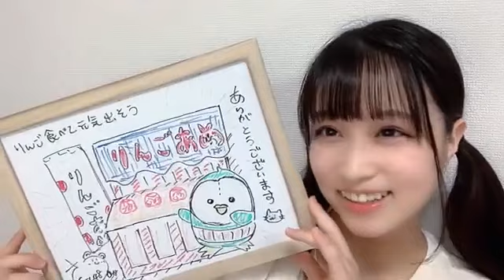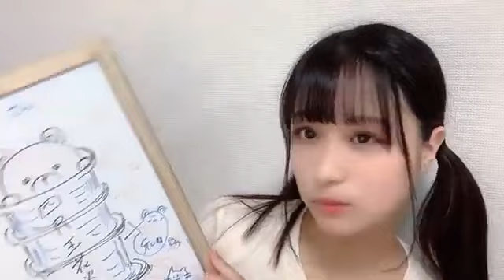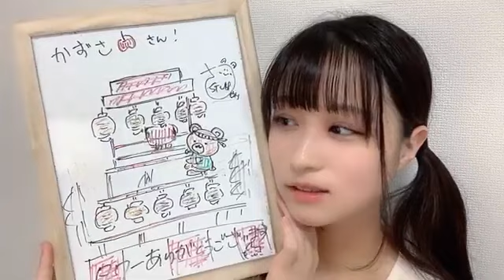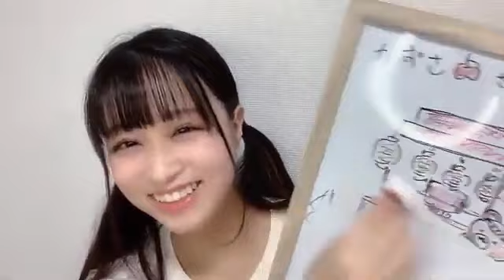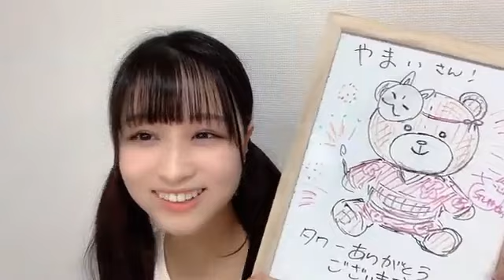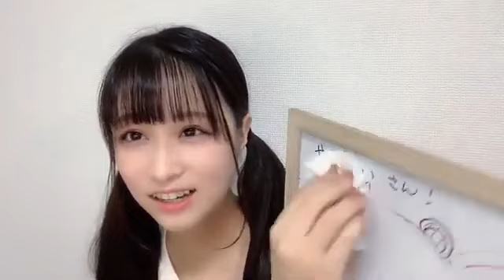原田清花(STU48 2期生)2021年8月29日SHOWROOM